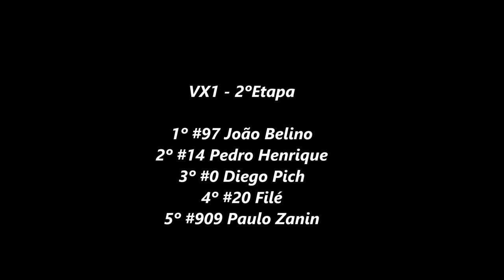Belino domina segunda consecutiva na VX1 da Copa Sul-mato-grossense de Velocross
VX1

2º Etapa

Copa Sul-mato-grossense de Velocross
25/10
Sidrolândia (MS)